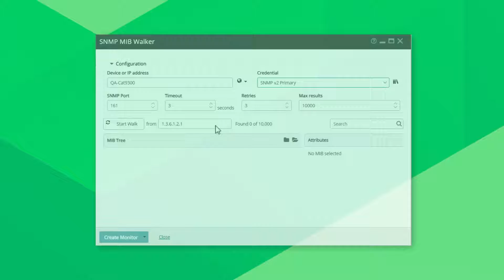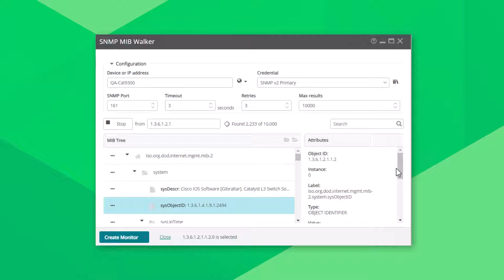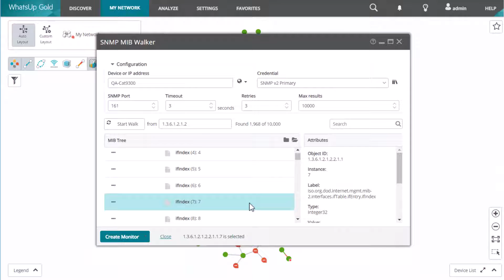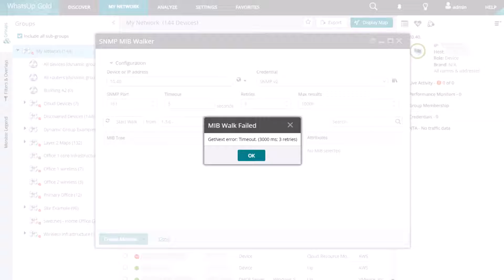Using the SNMP MIB Walker in WhatsUp Gold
Watch this video to learn how you can use the WhatsUp Gold SNMP MIB Walker to identify and monitor the configuration and status information stored on your SNMP-enabled devices. You’ll also learn to troubleshoot missing credentials and other issues that can prevent you from reading a MIB file.

✅ For all your Community news, technical content, and access to all things WhatsUp Gold check out our Community Hub. You'll also find our Forum for questions about our platform and sharing with other Community users.